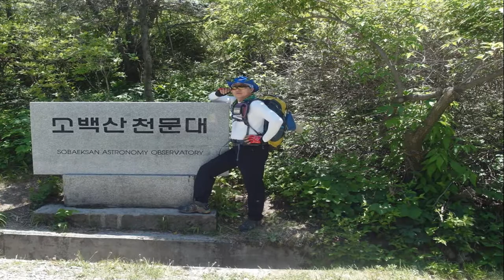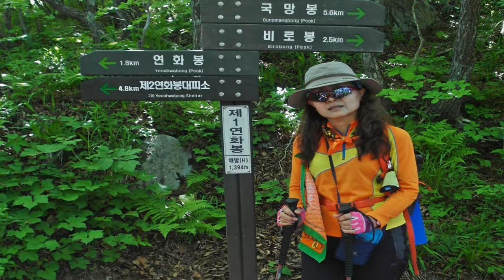육십리 죽령고개-돌아온서화담